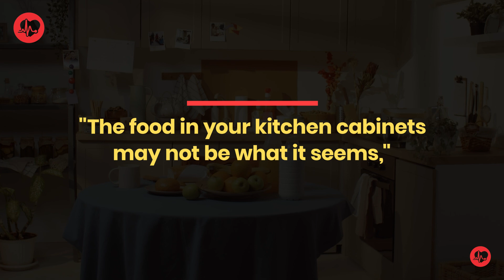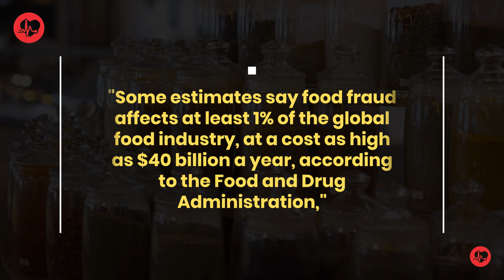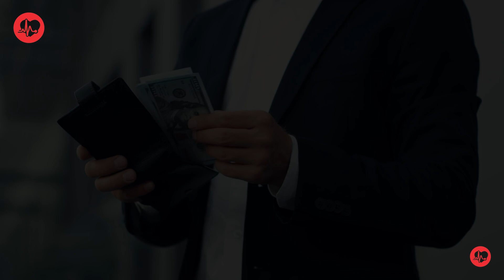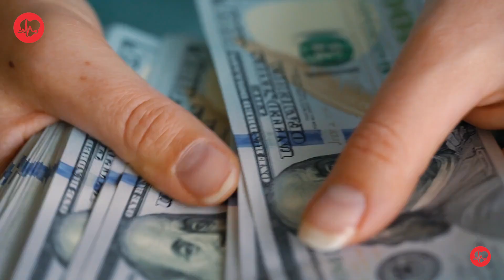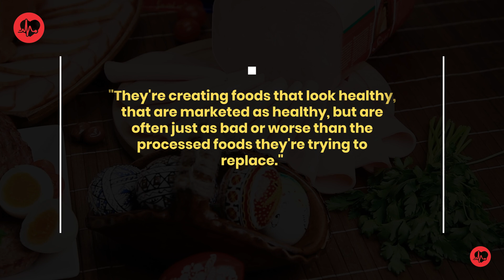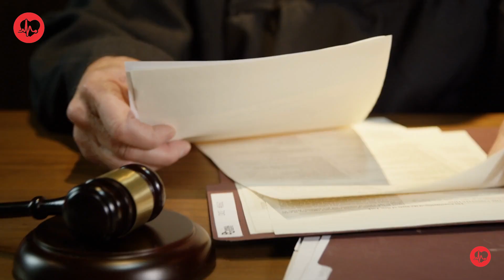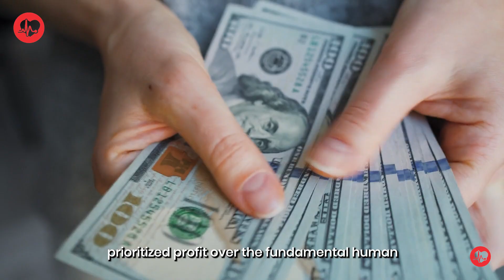Watch How the American Food Industry Tricks Us Into Buying FAKE, Unhealthy Products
Hey there! 🌟Ready to boost your well-being? Welcome to Daily Health Care – where health meets fun! 🏋️‍♀️ Dive into quick tips, cool workouts, and all things feel-good. 🚀💚

Support our well-researched content. Your support strengthens the trustworthiness of what we share.